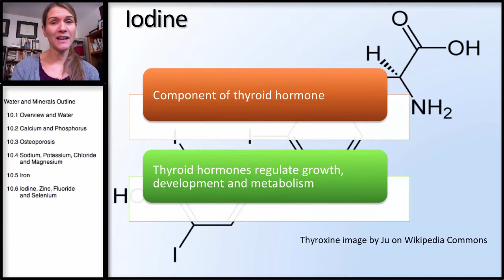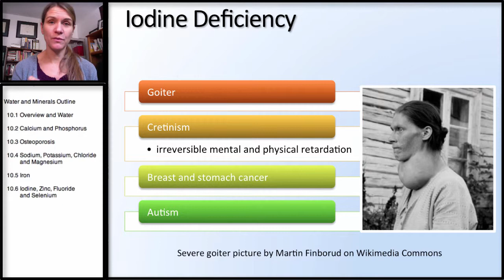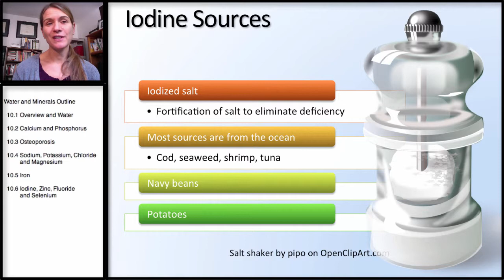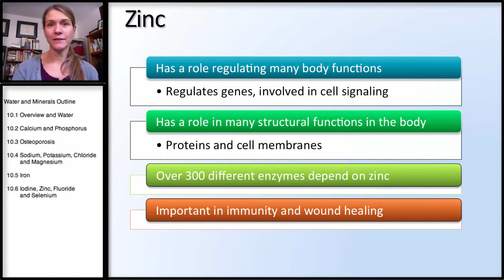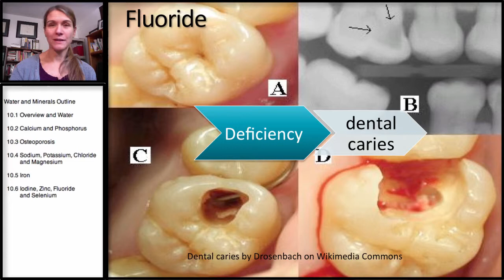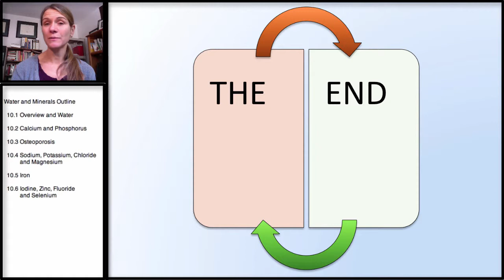10.6 Mineral: Iodine, Zinc, Fluoride, Selenium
This video covers the trace minerals iodine, zinc, fluoride and selenium.